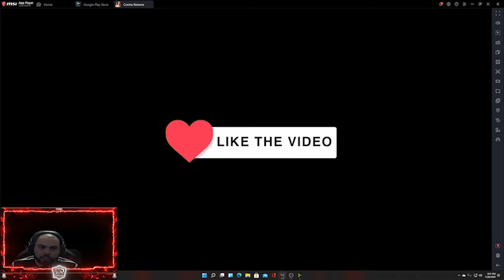CONTRARETURN | I LOVE IT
2.lprodeathuv is back
3.I'm doing this for you guys